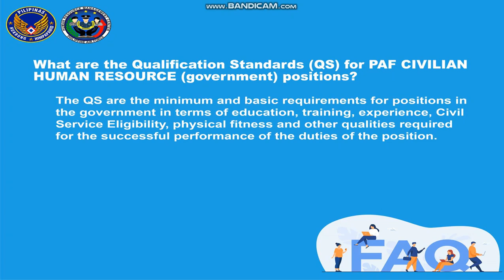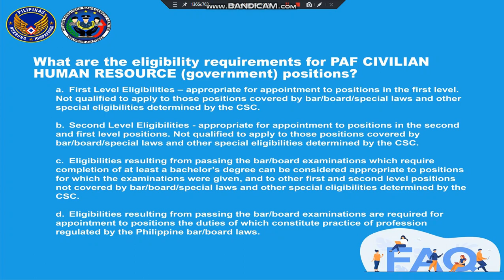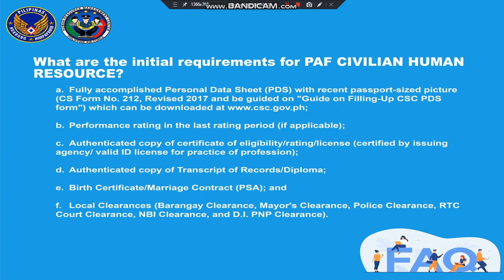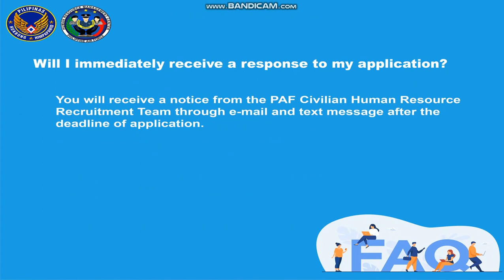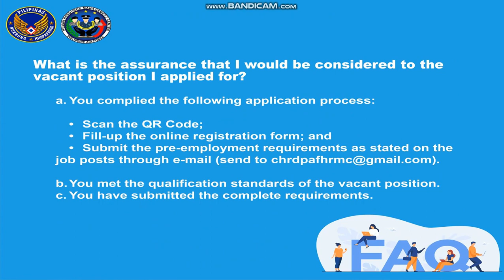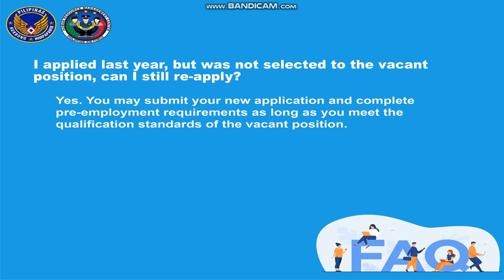Phil.Air Force Frequently Asked Questions (FAQ'S) for PAF Civilian Human Resource Recruitment.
Philippine Air Force Frequently Asked Questions (FAQ'S)  for PAF Civilian Human Resource Recruitment.